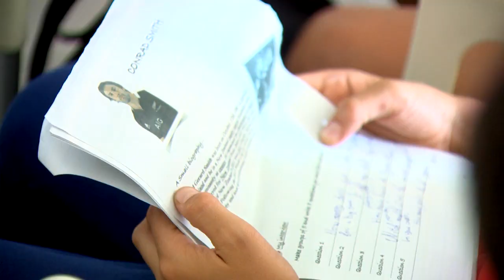Un champion de rugby à la rencontre des jeunes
Conrad Smith, joueur international Néo-Zélandais, double champion du monde en 2011 et 2015 avec les All-Blacks et évoluant depuis deux saisons dans le Top 14 à Pau, est considéré comme le meilleur centre international. Smith est venu à la rencontre des jeunes licenciés de la Fédération Française de Rugby, au quai des Princes, afin de discuter et partager avec eux.